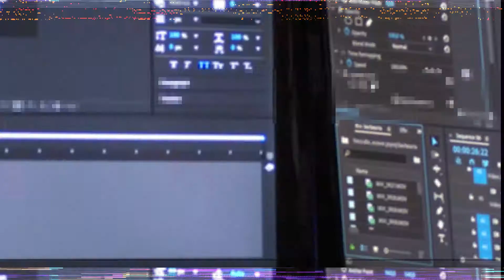Parallax - Vitor Zorzetti